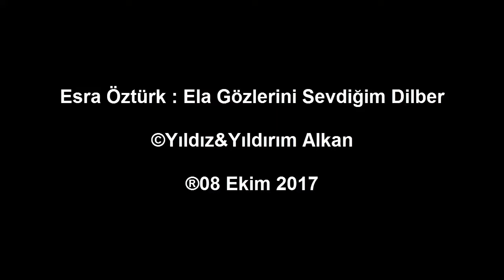ESRA ÖZTÜRK : ELA GÖZLERİNİ SEVDİĞİM DİLBER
Ela gözlerini sevdiğim dilber
Ben güzel görmedim senden ziyade
Bilmem Melek misin gökten mi indin
Ben Melek görmedim senden ziyade
Kara bağrım ezik ne salınırsın
Cevahir pas tutmaz ne silinirsin
Baktıkça gözüme hoş görünürsün
Bugün güzelliğin dünden ziyade
Karacaoğlan der ki bakın halıma
Çok bekledim yar gelmedi yanıma
Bir canım var feda olsun yoluna
Daha ne istersin candan ziyade
Şiir                : Karacaoğlan
Kaynak Kişi : Kemal Çığrık
Derleyen      : Ahmet Sezgin
Yöre             : Malatya